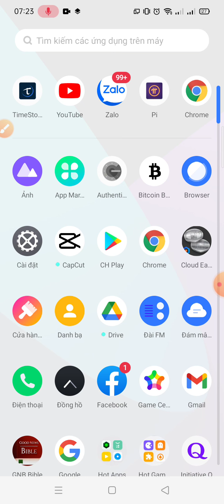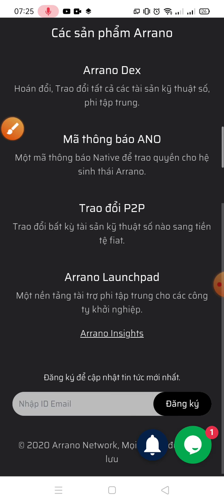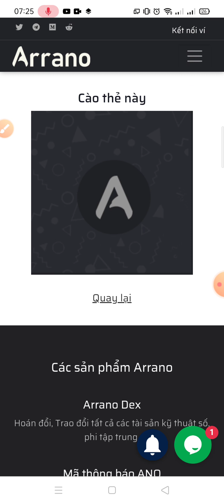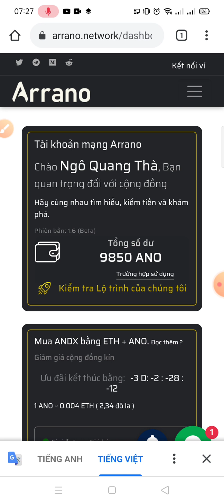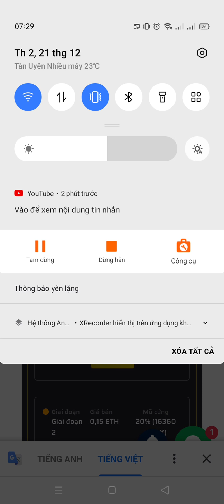[KIẾM TIỀN UY TÍN] GIÀU TO VỚI CON ANO, DỄ DÀNG CÓ NGAY 234 ĐÔ LA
💪ĐĂNG KÝ NHẬN NGAY 100 ANO = 234$
💪KÈO 100% ĂN CHẮC KHÔNG NÊN BỎ QUA NHÉ !
✅LINK ĐĂNG KÝ:
💥Đăng ký xong nhớ xác nhận mail nhé !